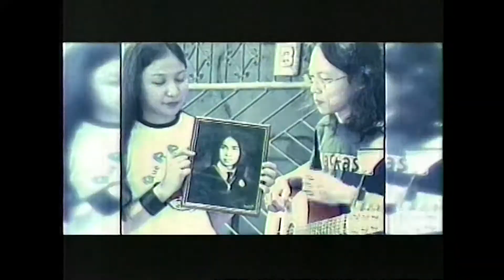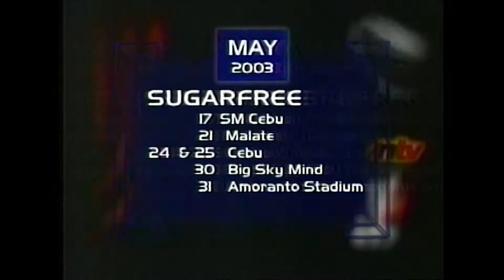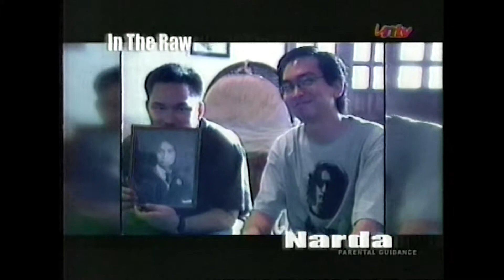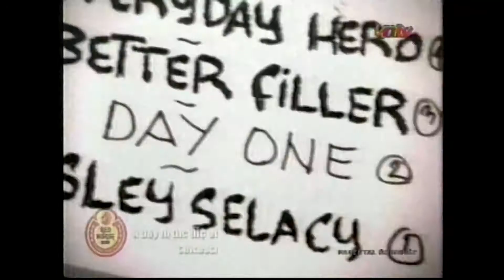Narda in UNTV In the Raw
Narda guests in Francis Brew's In the Raw show from UNTV. Taped way back in May 2003.

We played the following songs:
- Suwerte
- Kusina
- Crime Fighting Mama

Follow @nardabanda on Instagram.